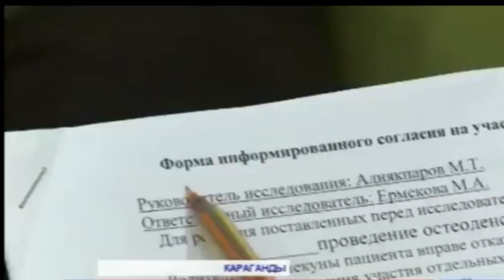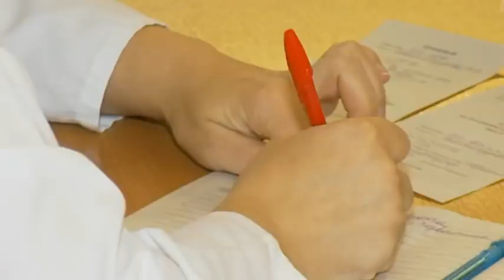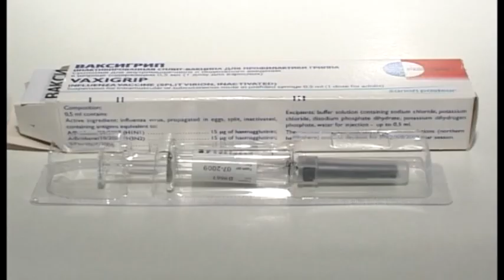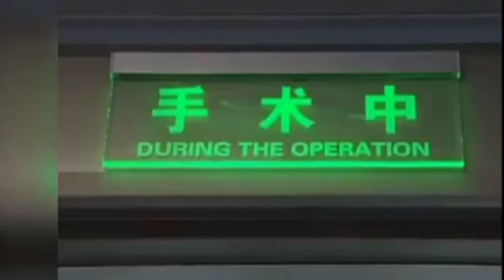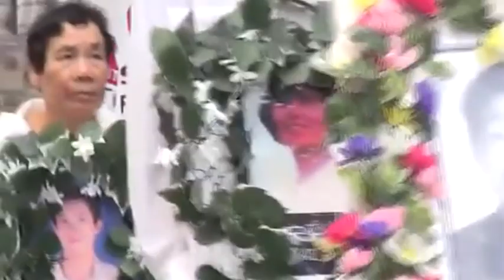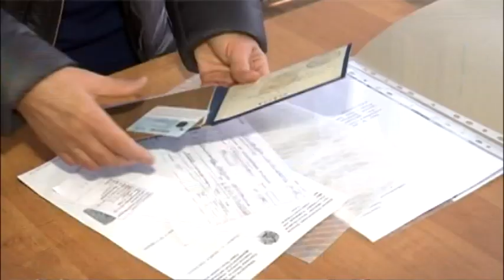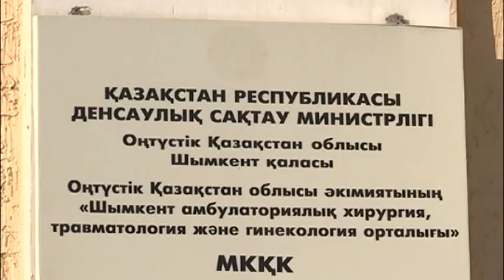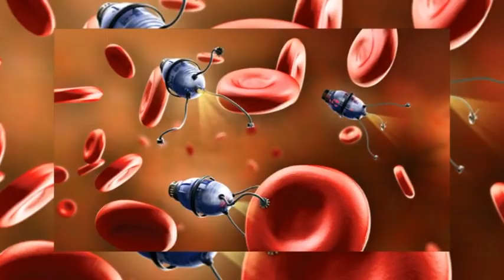Медицинские советы, новости, проблемы в программе Медикон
Медикон от 27 января 2016 года.